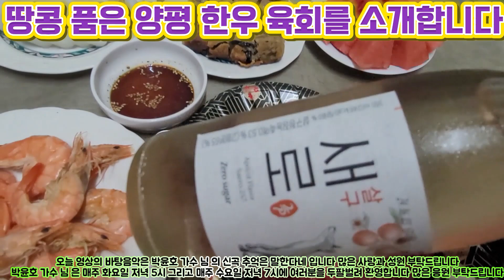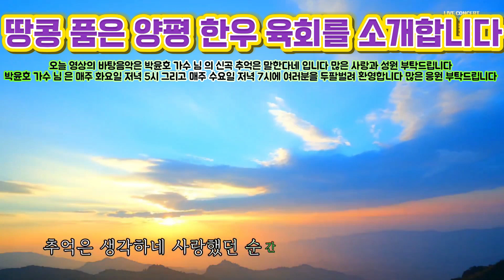땅콩 품은 양평 한우 육회를 소개합니다